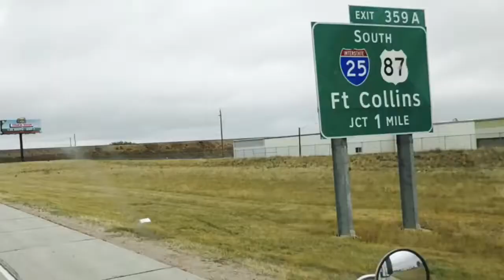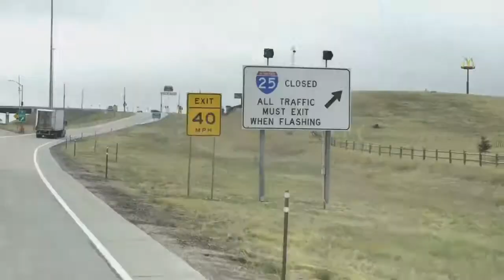ALTA Logistics and GreenLine Express Having a Lunch Together. Friday, September 29, 2017.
ALTA Logistics and GreenLine Express
Having a Lunch Together.
Дальнобой по Америке.
Friday, September 29, 2017.